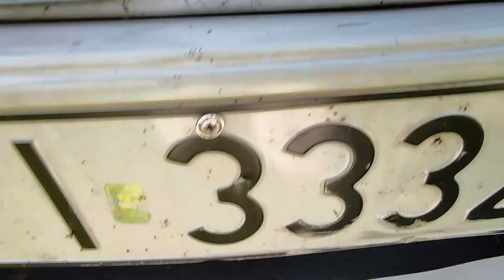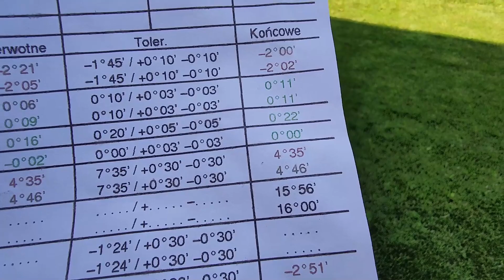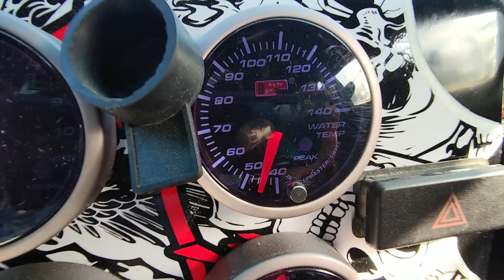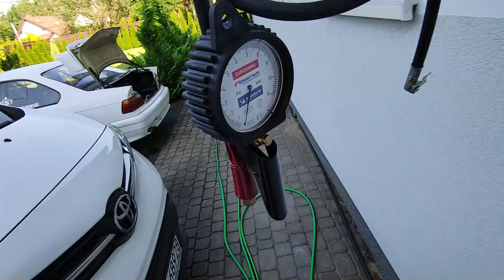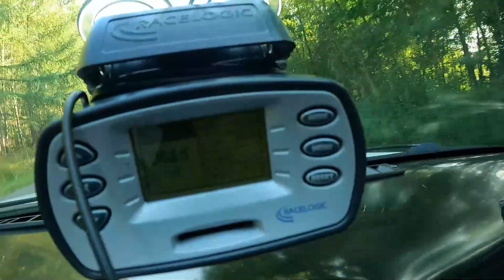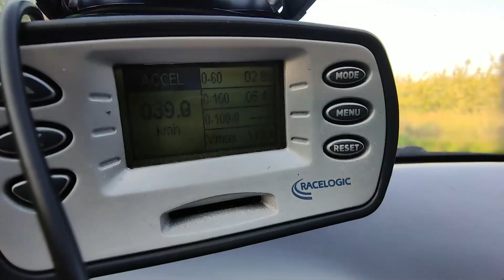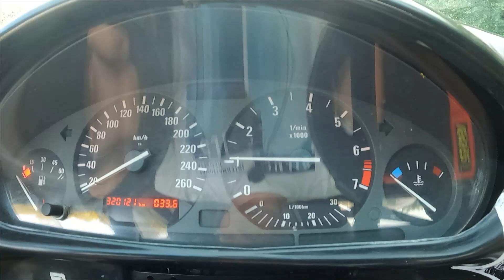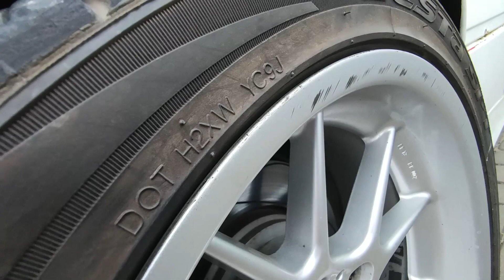BMW e36 M54b30 Pałowanko i pomiary Brzmi RASOWO! #63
W dzisiejszym filmie sprawdzamy jak brzmi nowy wydech oraz przy okazji troszkę pałujemy furkę i sprawdzamy czasy.